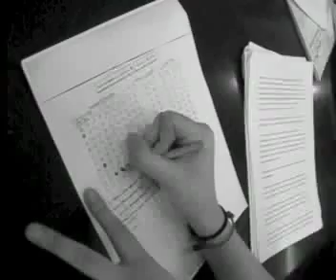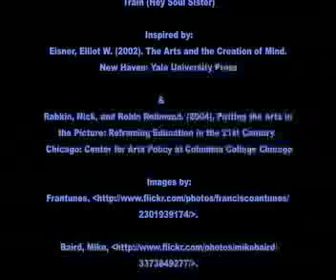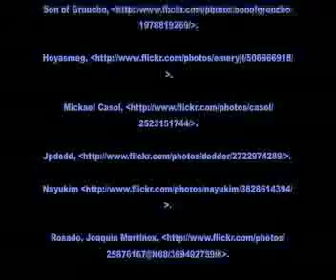A-R-T (by Sarah Bernstein)